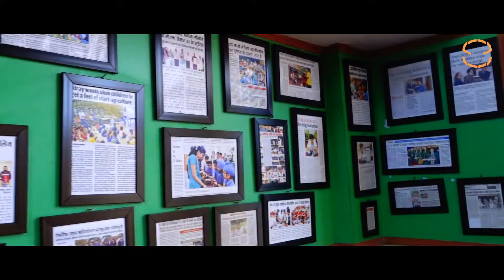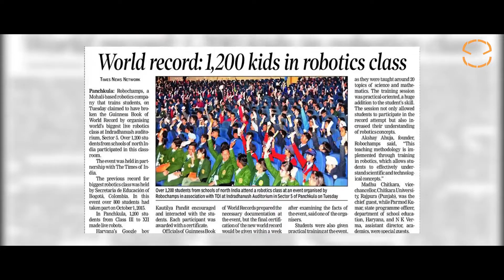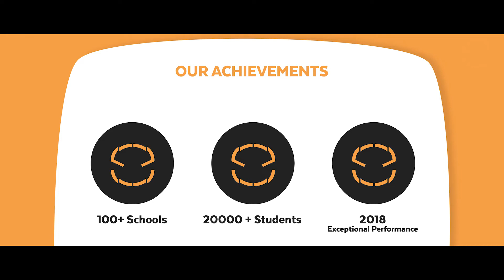Virtual tour of Transformation Lab | Mission Transformation Lab | 100 Schools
RoboChamps aims to make a turnaround in the field of education, by giving students the exposure and engaging them in practical sessions. We at RoboChamps provide Robotics & Technology based education to students in schools & colleges. Robotics is a great way for students to get excited about Science, Technology, Engineering & Mathematics.